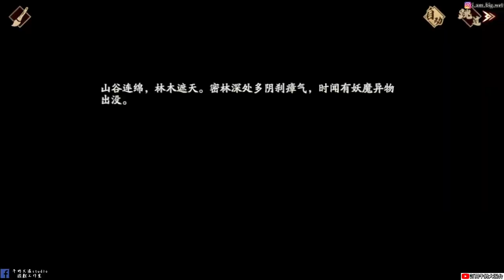【天地劫:幽城再臨手遊】第39幕 狂風不渡|取得波旬力量|故事劇情全|牛奶大濕台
2.如果有喜歡天地劫手遊的朋友，可以加入大濕的LINE社群
密碼:3345678